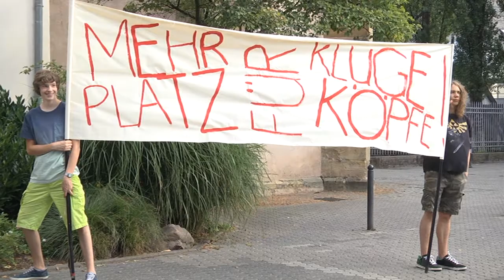Mehr Räume für mehr Bildung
Raumnot am Trierer Humboldt-Gymnasium - Protestaktion vor dem Rathaus Trier